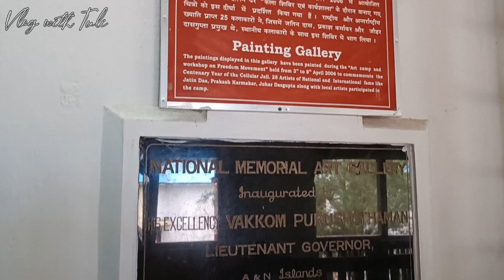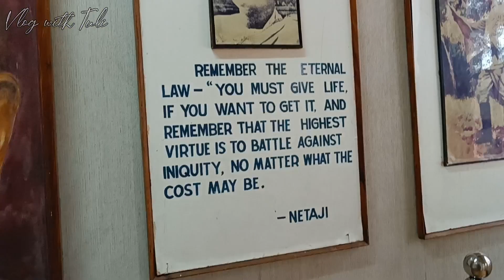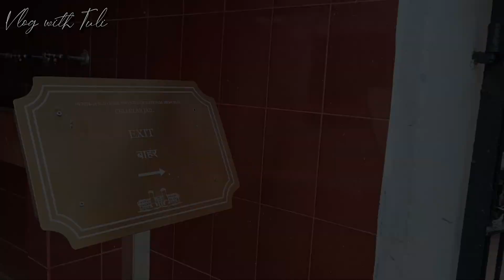*PORTBLAIR Explore korlm😍*||Andaman & nicobar islands✨||part-7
Darun jaiga tomader sathe share korlam..video valo lagle ekta tukus kore like diye dio🥺.

Those of you who haven't seen the previous parts ,They go to the

Hey Everyone! I am Tuli. Welcome to you all my YouTube Channel.

Here I'm Uploading
Makeup Vlogs Self-Daily vlogs.

@copyright: all the content of this channel is made by Channel owner Tuli Das, do not copy or use any content (paid or unpaid)... without permission, email is given above.

Thank you so much guys love you lot!🌹